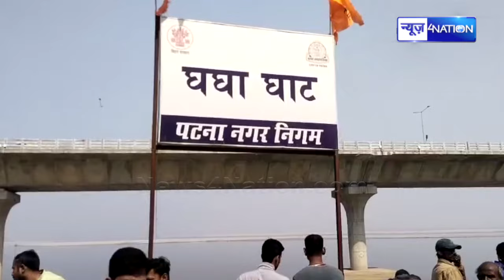Patna SSP का बड़ा फरमान, 30 मिनट से ज्यादा लिया तो नप जाएंगे | Bihar News| News4Nation